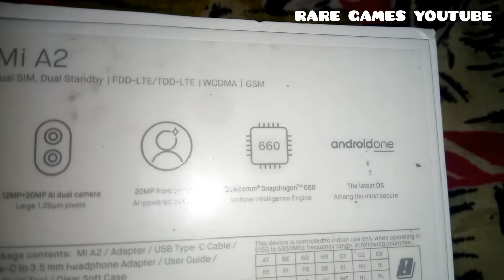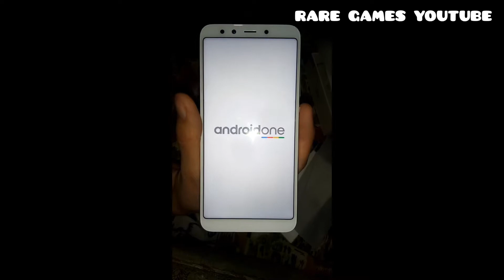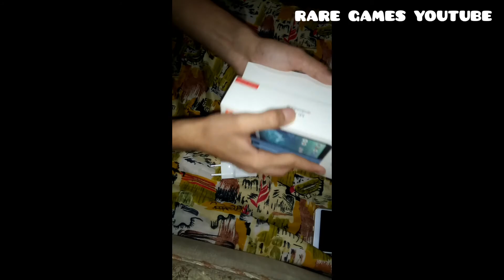YENİ ALDIĞIM TELEFONUM XİAOMİ Mİ A2 (UNBOXİNG Mİ A2)